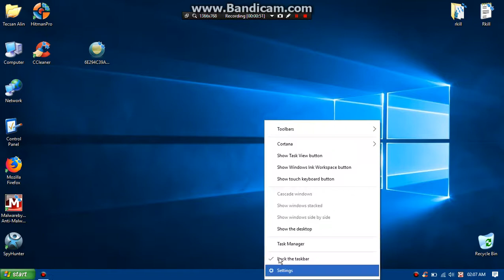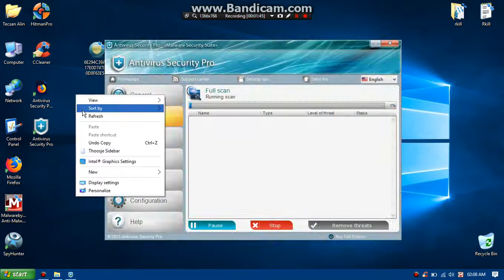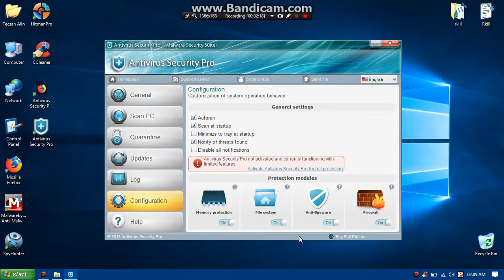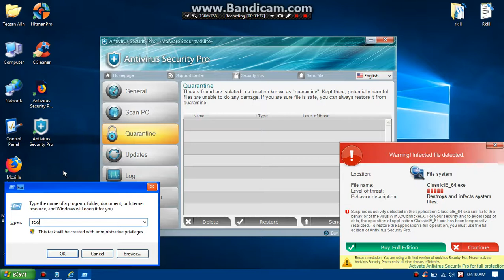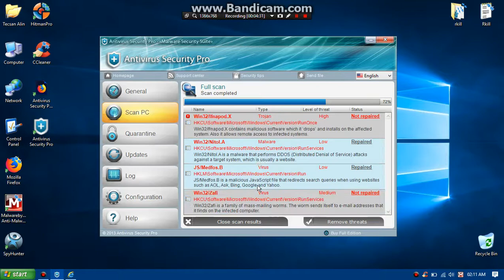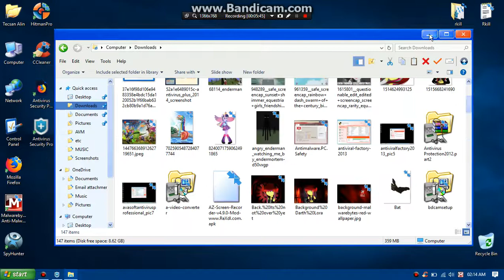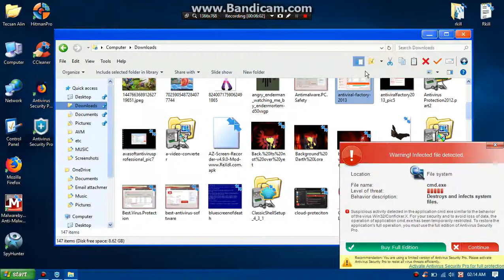Antivirus Security Pro (Rogue)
This new winwebsec has arrived to windows 10 and it replace smart guard protection and Attentive antivirus with more winwebsec.
He blocks everything firefox.exe bdcam.exe taskmgr.exe and other but he is not block the files that are named / renamed to svchost csrss and explorer. It taked too much time to find the antivirus security pro sample and i hunted a lot of fakeav malwares on kernelmode.
CAUTION : DO NOT TESt ON YOUR PERSONAL COMPUTER BECAUSE HE IS MALICIOUS USE A VM